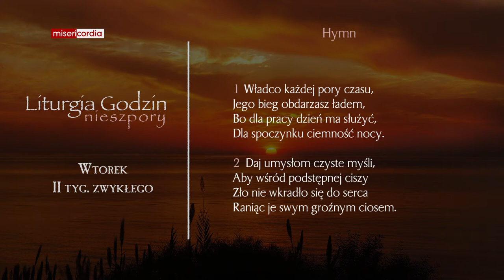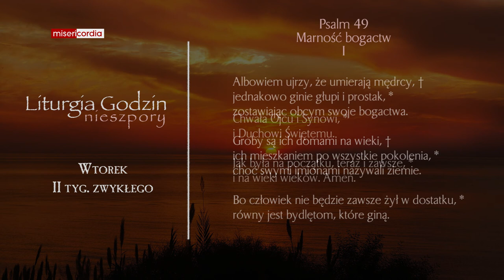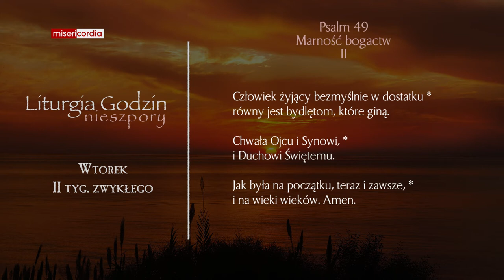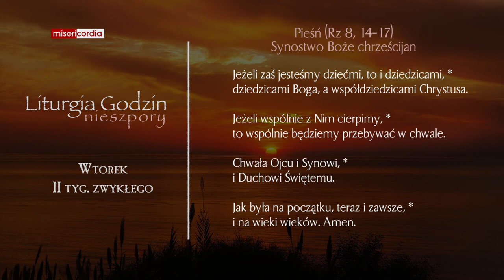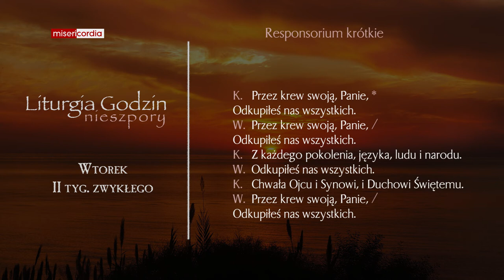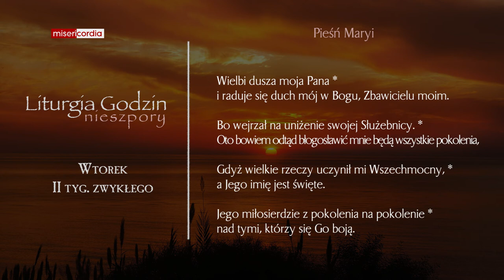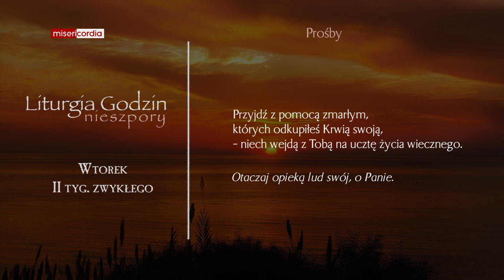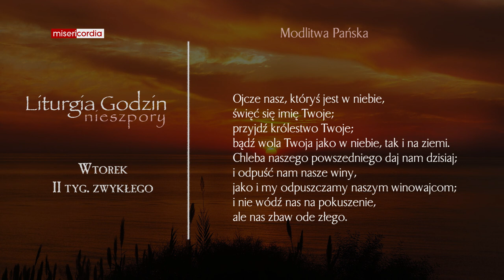Liturgia Godzin | Nieszpory | Wtorek, II tyg. zwykłego